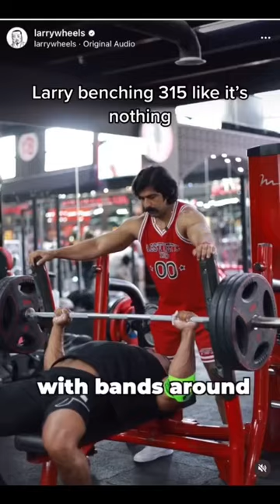I’m built different